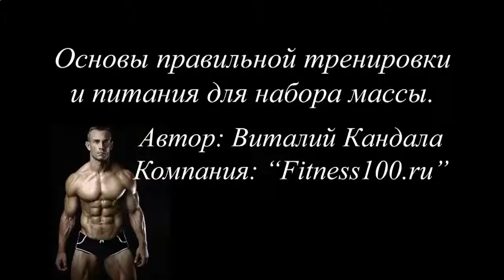КАК ЗА МЕСЯЦ НАКАЧАТЬ ПРЕСС